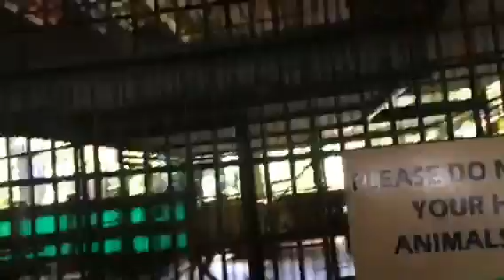LION CAGE|PARANG GUSTO GUSTONG KUMAGAT|BERTAZ CHANNEL